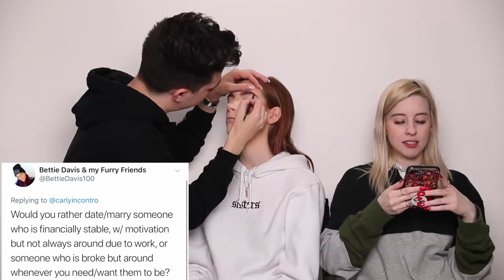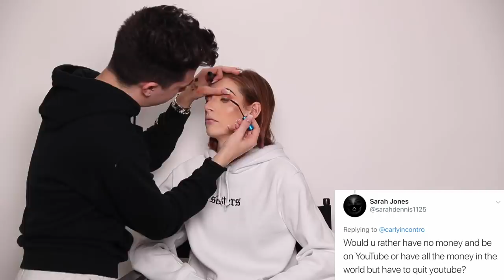JAMES CHARLES DOES MY WEDDING MAKEUP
Uber code:
CARLY: carlyi229eu
ERIN: ering604ue

Lyft code:
ERIN: erin3062